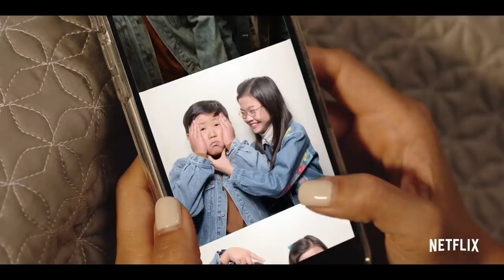Is Always Be My Maybe The Next Best Netflix Rom-Com?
Netflix's Always Be My Maybe stars Ali Wong and Randall Park as childhood best friends who have a falling out. They reconnect 16 years later as adults and even though they live in different worlds, there's still sparks between them. I share what worked and didn't work in Always Be My Maybe and how happy I am to see another Asian American-led romantic comedy with heart.